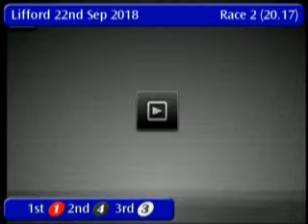IGB - THE LIFFORD TRACK LOTTO S7/S8 SPRINT 22/09/2018 Race 2 - Lifford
Race: THE LIFFORD TRACK LOTTO S7/S8  SPRINT
Track Name: Lifford
Date: 22/09/2018
Hour: 20:17

Results

1st    1     FRIDAYS HOZIER      6/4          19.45
2nd    4     CULIATH NO GORM     6/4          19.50
3rd    3     TOWNSEND HUGH       4/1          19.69
4th    5     CLOMANTAGH LOGAN    3/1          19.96
5th    2     LAST SAMURAI        4/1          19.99
6th    6     CEDAR JET           3/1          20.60

|LFD_2018_09_22_02